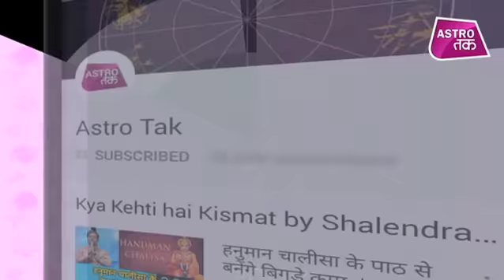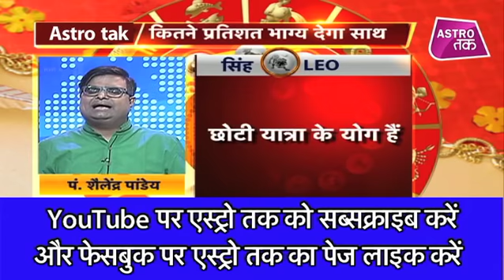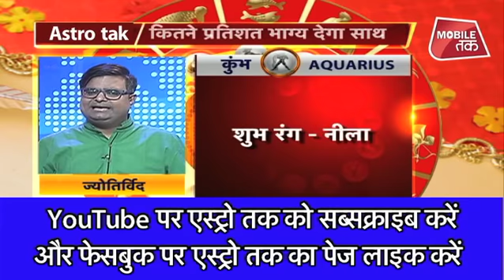05 दिसंबर 2018 | शैलेंद्र पांडेय की भविष्यवाणी | Astro Tak